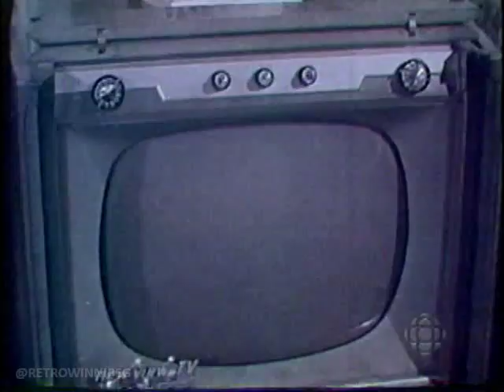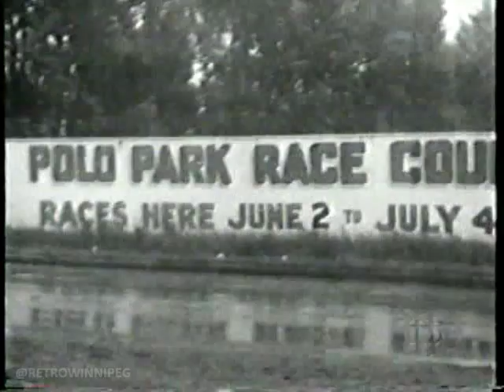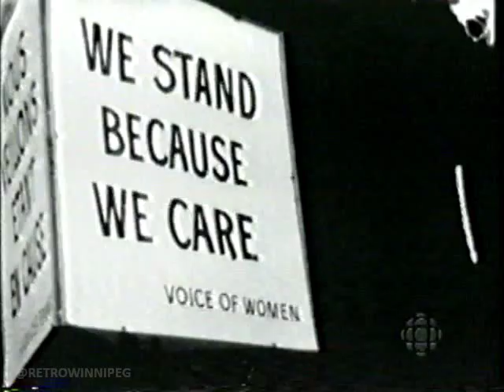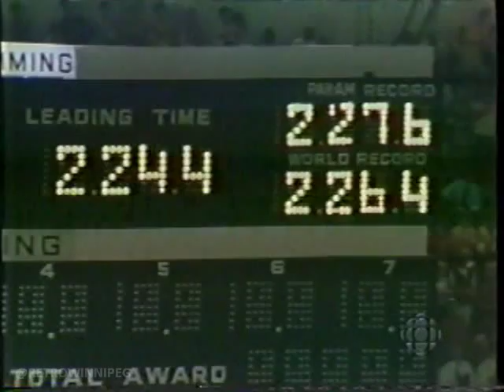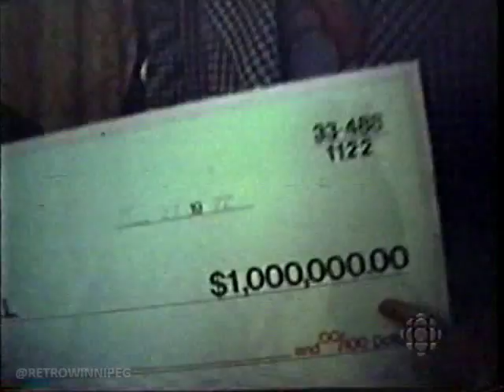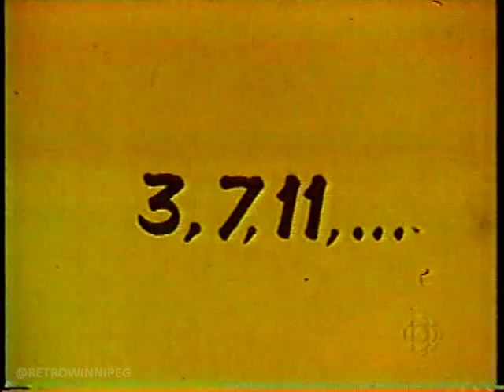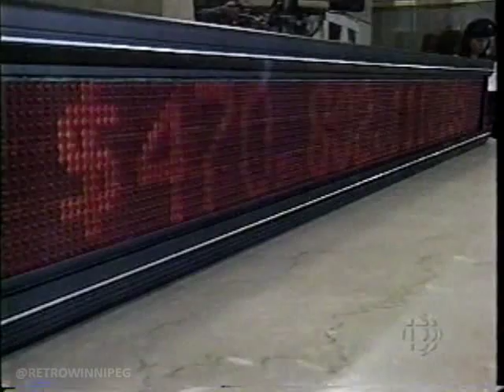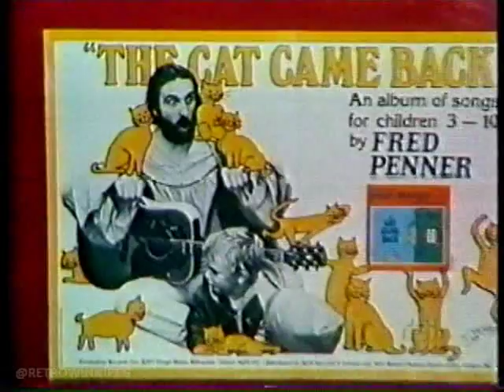CBC: 50 and Beyond - Winnipeg Anniversary Train special (2002)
A special looking back at the history of CBWT and Winnipeg from when the CBC Television 50th Anniversary train arrived in Winnipeg in 2002.